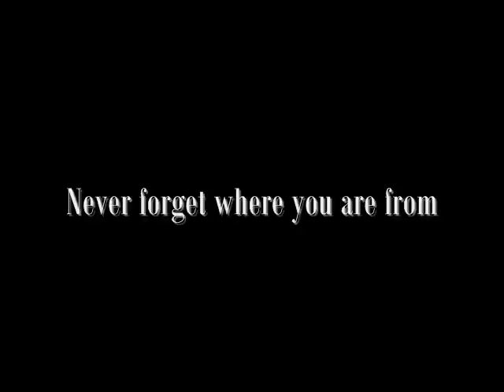The Beauty of Palestine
Scenery, photos, and culture from the beautiful land of Palestine.

Whenever people think of Palestine, images of terrorism or misery often come to mind. This video is not here to advocate any of that nor is it pushing a political message. It is simply to show the nature, culture, and people of my exquisite homeland, Palestine.

The song played in the background is called "Motini" or "Mawtini" (موطني in Arabic) which means "My Homeland" in Arabic and was written circa 1934 by the Palestinian poet Ibrahim Touqan (إبراهيم طوقان‎) for his country. The music was composed by Mohammed Fuliefil (محمد فليفل‎). It is the unofficial national anthem of Palestine and has become very popular over the years throughout the Middle East. In 2004, Iraq adopted the song as the Iraqi national anthem, however, the song is originally for Palestine.

This video is not up for reproduction, redistribution, or anything similar without the permission of the creator.